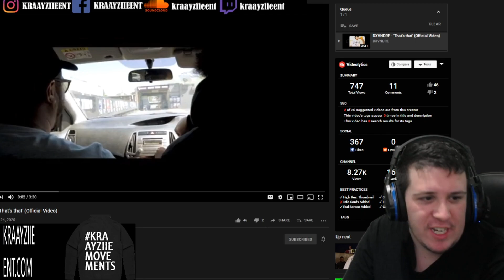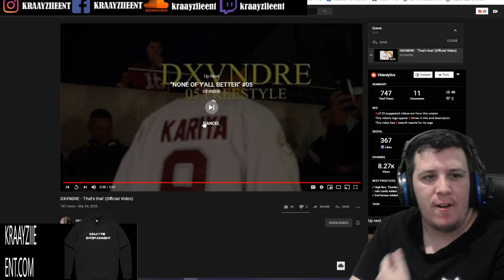DXVNDRE - 'That's that' Reaction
Produced by IN4MOUS
Mixed/Mastered by BlackAceStudios
Filmed by Vanguards Media
Edited by Raf Flores Media